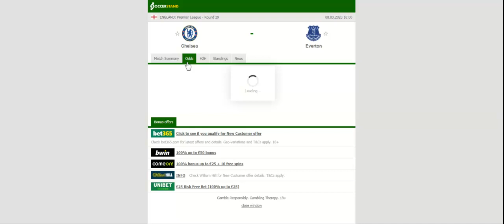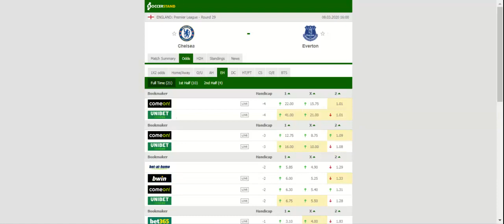CHELSEA VS EVERTON PREDICTION & BETTING TIPS - 08/03/2020